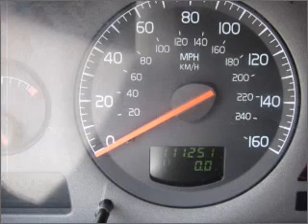2001 Volvo V70 - Bellevue WA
Year: 2001
Make: Volvo
Model: V70
Trim: XC
Engine: 2.4 liter inline 5 cylinder 20 valve
Transmission: 5-Speed Automatic
Color: Beige
Mileage: 111251
Address:
11839 N.E. 8th St.